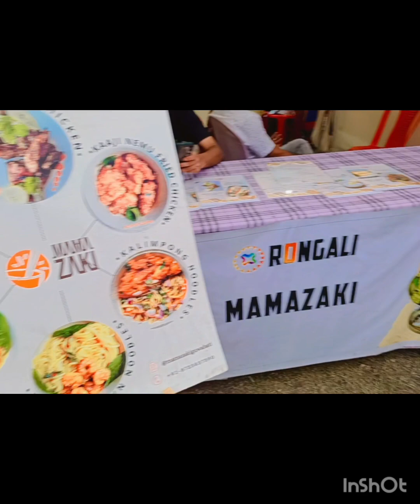Rongali Mela l Rongali khanapara l Guwahati Bihu @HungryBirdsHere095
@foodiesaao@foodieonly